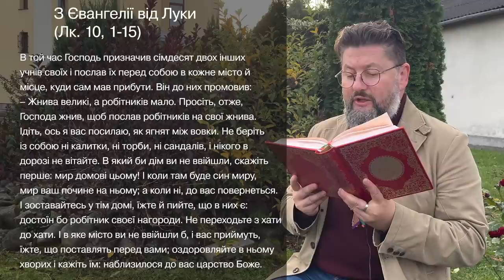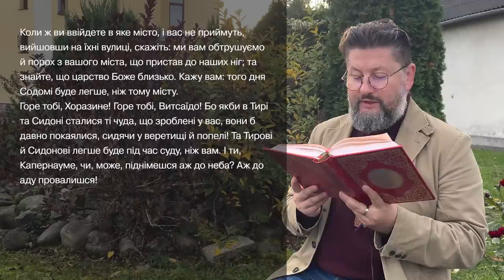Євангеліє від Луки 10, 1 – 15 ▪ Слово Боже на сьогодні / Новий Завіт ▪ о. Віталій Храбатин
на п’ятницю / 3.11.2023 / з Євангелії від Луки 10, 1 – 15

00:00:01 - Владико, і Господи Ісусе Христе, Боже наш, що учням своїм святим, і славним, і чистим апостолам сказав: Пророки і праведники многі жадали бачити те, що ви бачите й не бачили і чути те, що чуєте ви, і не чули. Благословенні очі ваші, які бачать і вуха ваші, які чують. Нас удостой, святу Євангелію Твою чути і діяти у згоді із нею, молитвами Твоїх святих. Амінь.

00:00:30 - В той час Господь призначив сімдесят двох інших учнів своїх і послав їх перед собою в кожне місто й місце, куди сам мав прибути. Він до них промовив:
– Жнива великі, а робітників мало. Просіть, отже, Господа жнив, щоб послав робітників на свої жнива. Ідіть, ось я вас посилаю, як ягнят між вовки. Не беріть із собою ні калитки, ні торби, ні сандалів, і нікого в дорозі не вітайте. В який би дім ви не ввійшли, скажіть перше: мир домові цьому! І коли там буде син миру, мир ваш почине на ньому; а коли ні, до вас повернеться. І зоставайтесь у тім домі, їжте й пийте, що в них є: достоїн бо робітник своєї нагороди. Не переходьте з хати до хати. І в яке місто ви не ввійшли б, і вас приймуть, їжте, що поставлять перед вами; оздоровляйте в ньому хворих і кажіть їм: наблизилося до вас царство Боже.
Коли ж ви ввійдете в яке місто, і вас не приймуть, вийшовши на їхні вулиці, скажіть: ми вам обтрушуємо й порох з вашого міста, що пристав до наших ніг; та знайте, що царство Боже близько. Кажу вам: того дня Содомі буде легше, ніж тому місту.
Горе тобі, Хоразине! Горе тобі, Витсаїдо! Бо якби в Тирі та Сидоні сталися ті чуда, що зроблені у вас, вони б давно покаялися, сидячи у веретищі й попелі! Та Тирові й Сидонові легше буде під час суду, ніж вам. І ти, Капернауме, чи, може, піднімешся аж до неба? Аж до аду провалишся!

00:02:29 - пояснення уривку [Євангеліє від Луки 10, 1 – 15]

Поширюйте відео!

Україна молиться!